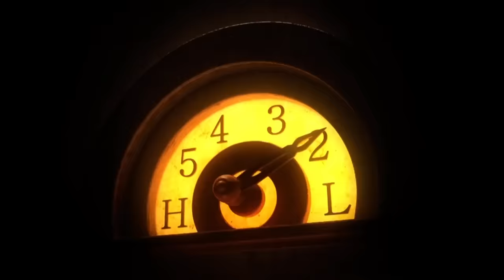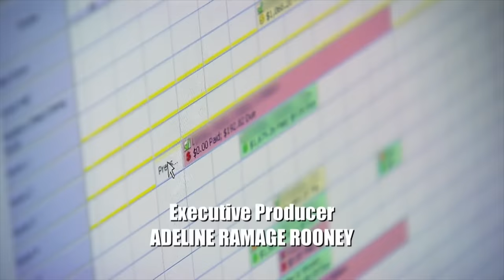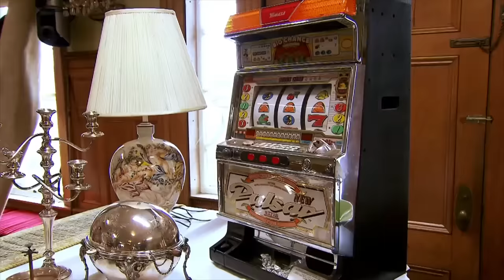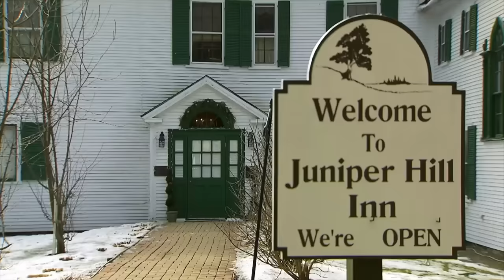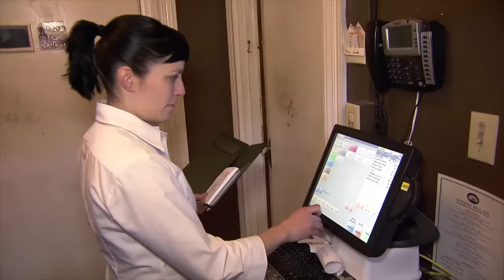Drama Unleashed: Gordon Ramsay's Hotel Resurgence | FULL EPISODES | Hotel Hell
Tensions flare as Gordon Ramsay confronts Robert over server tips at Juniper Hill, sparking explosive drama. Initially dismissing the hotel as beyond redemption, Ramsay's determination reignites for a transformative mission. Co-owners Brian Goss, Kevin Clerico, and Joel Lacitignola, managing a struggling hotel, see improvements with Ramsay's intervention, including a shutdown of Karan’s kitchen, heartfelt changes, and additional gifts like a spa makeover and a two-month house stay.